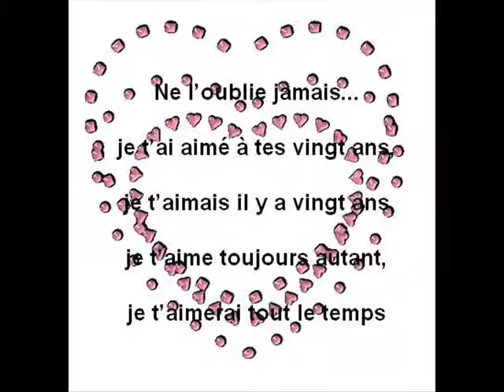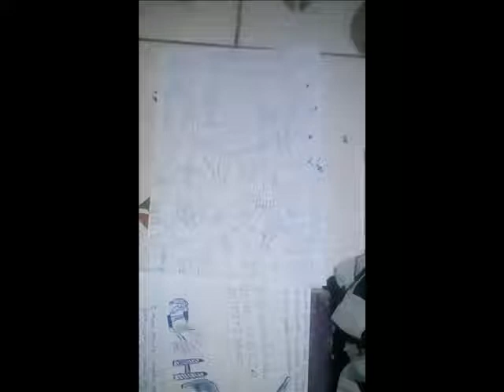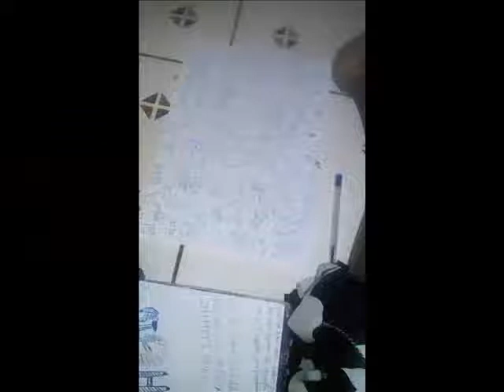DADIPOSLIM Hawa HIRO